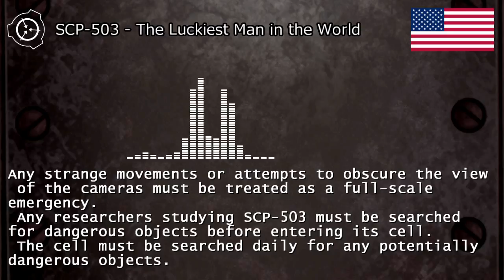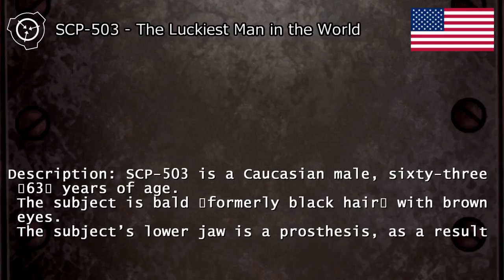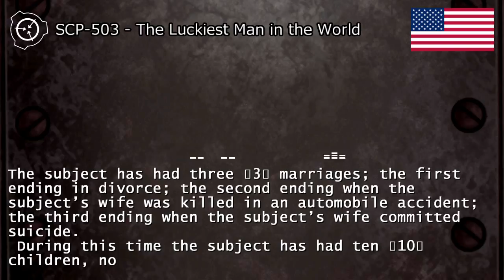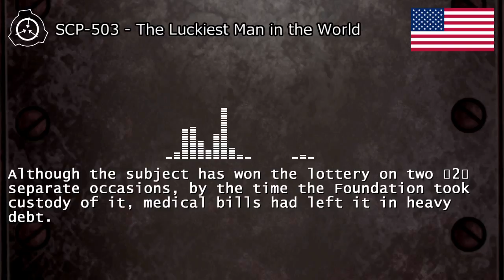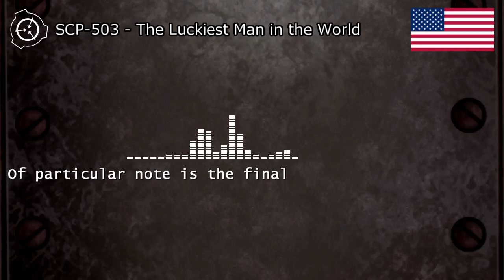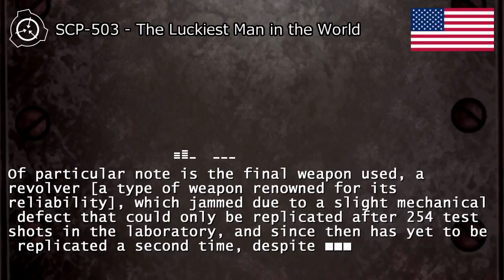SCP-503 - The Luckiest Man in the World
シナリオ読込型VRoidビューワ HachiViewerPlus